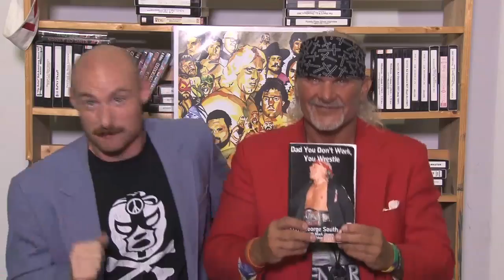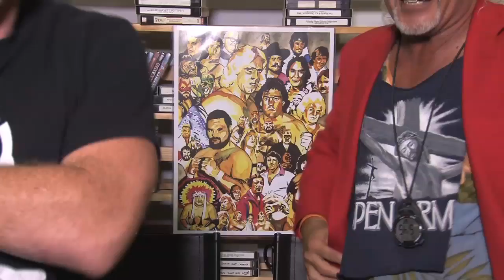Dad You Don't Work You Wrestle - Episode 92